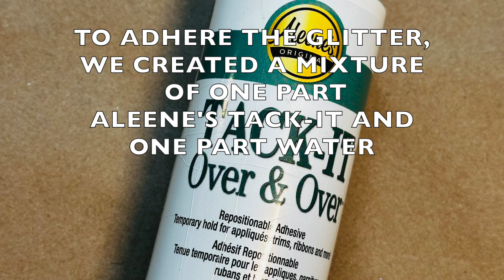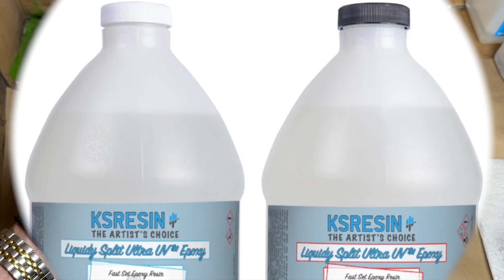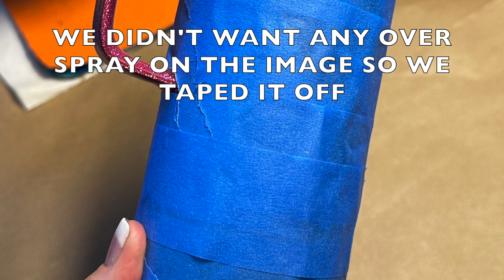BALLOON'S AHOY! Hot Air Balloon landing inspired Tumbler Tutorial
BALLOON'S AHOY!
Our inspiration for today's tutorial came from our own backyard!
Surprise Hot Air Balloon landing!

We use Makerflo Glitter/burnishing method and we used Koala No Spray Waterslide paper for our image from Creative Fabrica.

It only takes 3:58 minutes of your time to learn this burnish method & how to apply this waterslide paper!   Go grab yourself your favorite bev, sit back, learn and enjoy!

KS RESIN: KS Resin Liquidity Split Ultra UV Fast Set Resin percent
THIS IS THE BEST DISCOUNT OUT THERE!!!
(it will be automatically applied at the checkout page)

CREATIVE FABRICA:
Whole Shop Bundle Sale ($3.99/mo) plus you will be entered to win a Free Cricut Maker 3!
This is only good for 29 days, so hurry up!

MAKERFLO CRAFTS:
Glitters, Tumblers, Sublimation Presses, you name it - they have it!!

LOWES:
• Rustoleum 2X Matte Clear Spray
• Rustoleum 2X Matte White Spray
• Rustoleum 2X Canyon Black Spray
• Plastidip Glossifier
• MinWax Premium Water Based Polycrylic
• Floetrol Paint Thinner/Conditioner

• Jo Chef Butane Torch: amzn.to/3NM8ycW
• Tim Holtz Pitch Black Alcohol Ink
• Dealmed Medical Exam Medium Nitrile Gloves, 200 count: amzn.to/46maLmv
• 300 count 1oz Disposable Medicine Cups: amzn.to/3Xnd9Fw
• Chameleon Mica Powder
• Fishnet Stockings
• OGX Coconut Milk Serum

WE APPRECIATE ALL OF YOU TUMBLER CRAFTERS!